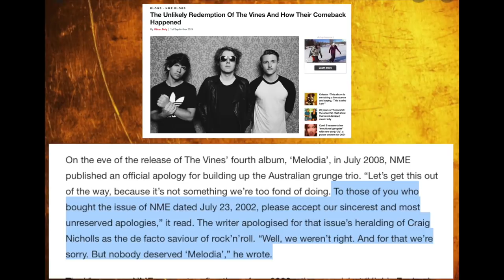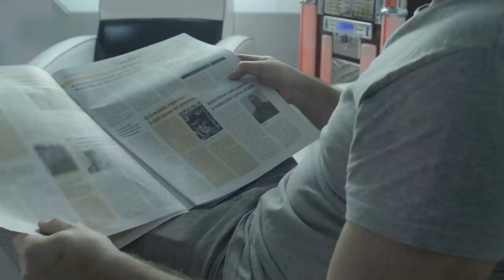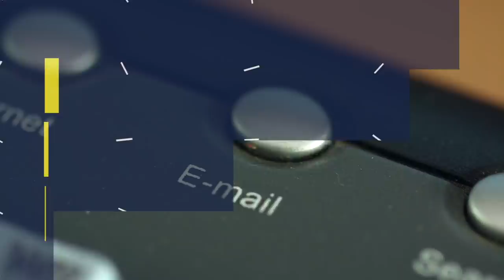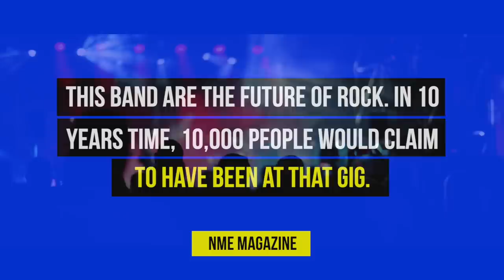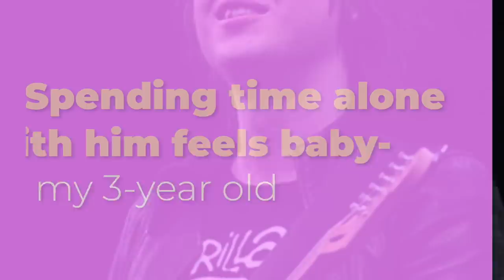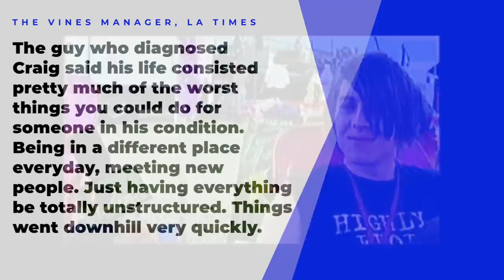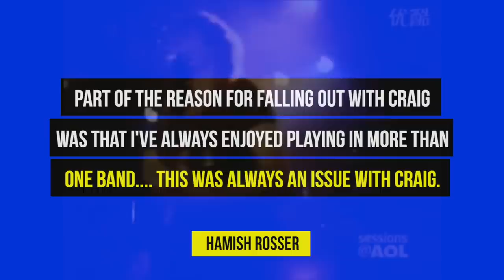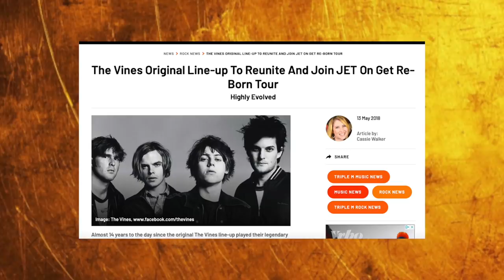The Vines: Whatever Happened To the Band Behind 'Get Free' & 'Ride?'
The Vines: Whatever happened to the Australian band who were hailed as the saviours of rock?

0:00 - Introduction
0:51 - Early Years
4:11 - Debut Album
5:23 - Infamous Late Show Appearance
6:44 - The Vines Decline

Today were going to talk about the australian band The Vines. Rolling Stone magazine hailed the rock band as the saviors of rock n’ roll in 2002, while many in the British Press claimed they were the best band to come out since Nirvana.  But 6 years later NME Magazine issued an apology about how wrong they were about the Vines. But whatever happened to the band?

The Vines shocked the rock world in 2002 with their debut album Highly Evolved.  Along with bands like the Strokes, the White Stripes and the Hives, they were hailed as the next generation of rock bands.

The band’s influences included a mix of British and American rock including the Beatles, Oasis, Blur, The Kinks and Nirvana.; Even though the band wouldn’t break big until 2002, their origins dated back to 1994 in Sydney, Australia.
Frontman and guitarist Craig Nichols would grow up in a suburb of Sydney. He would drop out of school after the 10th grade and enrolled in art school, but dropped out after half a year and started working at mcdonalds. It was at that mcdonalds he met Patrick Matthews who also worked there and they quickly bonded over their similar taste of music including Pavement, Beck, and Nirvana. Soon enough, the pair started a band with dummer David Olliffe and started working on writing their own songs, while also doing live gigs where they covered Nirvana and a handful of other artists.
Originally called Rishikesh, the band named themselves after the Indian City where the Beatles visited a local ashram in 1968.  They originally started out as a trio, but. the band soon grew frustrated of local newspapers misprinting their name so they changed their name to The Vines, which paid homage to Nicholls father who played in a different band named The Vynes, that was spelled with a y instead of an i
The band would head into the studio to record a demo for a few hundred dollars. Nicholls would tell Rolling Stone when he heard the demo, he quit his job at McDonalds.
The Vines would be discovered in the  winter of 1999 when two of their future managers, Andy Kelly and Andy Cassell, saw them playing a show at a tiny sydney club to a group of about 20 people in a tiny club in Sydney. The managers shopped the tape to labels and producers with it coming across LA producer Rob Schnapf, who had worked with both Beck and Foo Fighters. He was so excited at what he heard, he told the LA Times he simply sent an e-mail to the band’s representative repeating the name of the band over and over again. By the summer of 2001 the band found themselves in Los Angeles in the studio with Shnapf. The sessions though, were tense as Nicholls was protective of his music ad Shnapf had to show the frontman he was there to help and not dilute their sound. It was around this time that NME Magazine featured the Vines, listing their song Factory as the single of the week in november of 2001. It was also around this time that Nichols had a chance encounter the President of Capitol records Andy Slaters. Slater was so surprised by Nichols persona that he made it a point to listen to the band’s music. And it was shortly after he signed the band to a worldwide distribution deal.
Without even having released their first album or video, the band made MTV2’s list of 22 artists to watch in 2002 while at the same time NME Magazine hailed them as the 2002’s “new batch” of artists.
Original drummer David Olliffe would leave the group complaining about internal pressures within the band and was replaced by Hamish Rosser, while Nichols childhood friend Ryan Griffith’s joined the group as the band’s second guitarist. The Vines played their first-ever headlining show in February of 2002,at a small bar in Sydney. An excited crowd would pack the venue and NME stated at the time about the gig "This band are the future of rock. In ten years time, 10,000 people will claim to have been at that gig."
While many in the press championed the band, they had their detractors.Some in the press dismissed the band and more specifically